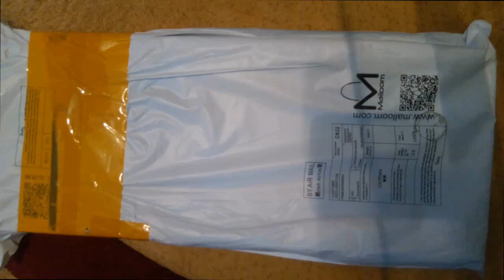Motospeed K70 (Aliexpress 15$) Unboxing and Review